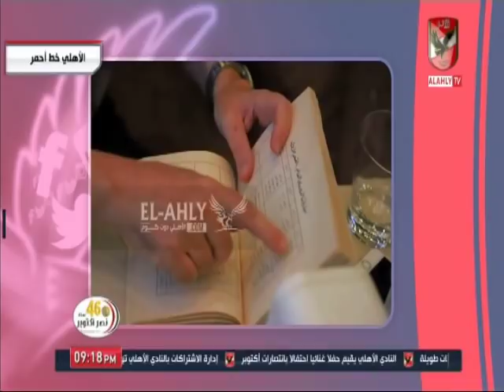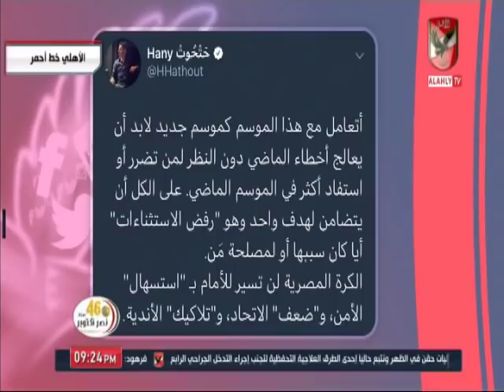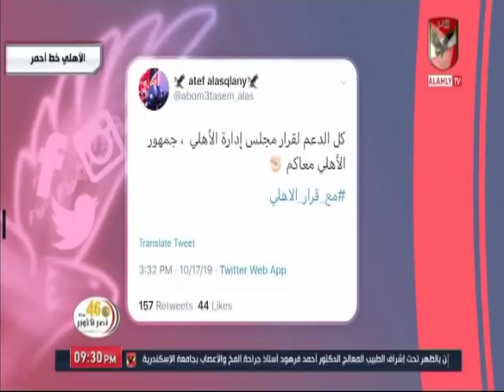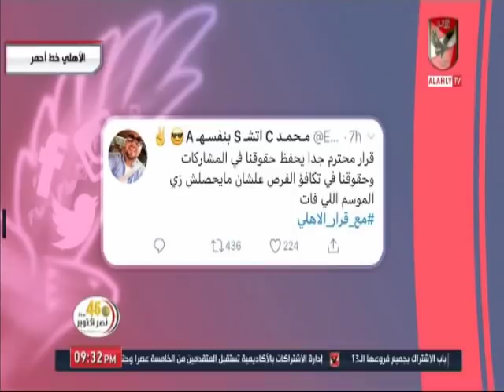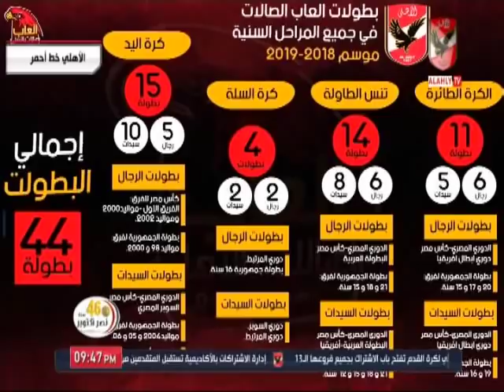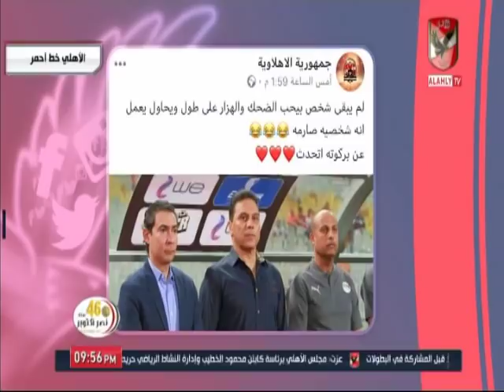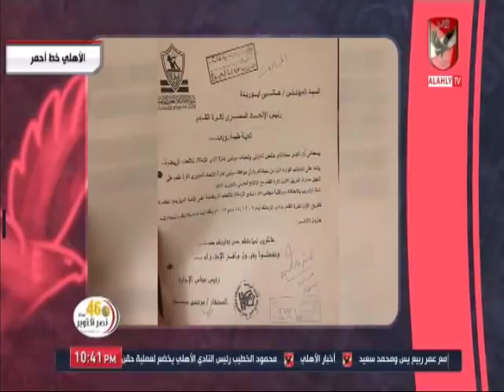حلقة الاهلى خط احمر 18-10-2019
التردد: 12341 أفقي.
القمر: نايل سات.
معامل الخطأ: 5/6.
معدل الترميز: 27500